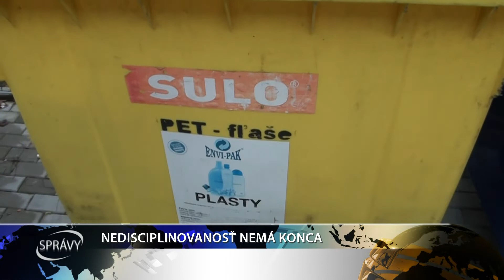NEDISCIPLINOVANOSŤ NEMÁ KONCA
Galantu opäť trápi neporiadok pri kontajnerových miestach. Niektorí obyvatelia majú opäť problém s vkladaním smetí tam, kam patria.